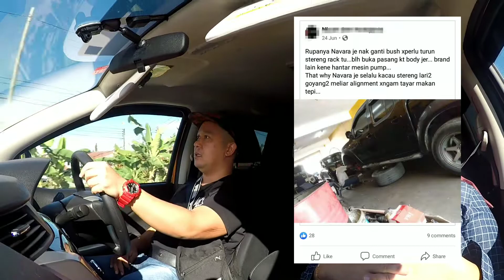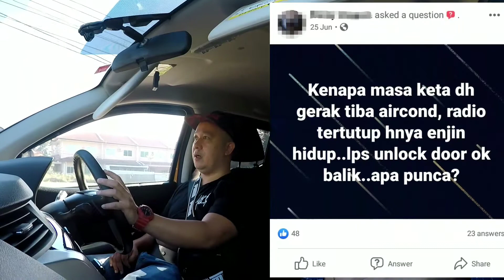Penutup Kisah Navara NP300 3 kali Breakdown | Nissan Navara NP300 SE 2019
Cerita mengenai pengalaman membeli kereta baru dari Nissan yang sememangnya banyak memberi banyak kisah yang semestinya umpama mimpi ngeri. 3 kali berturut2 rosak dengan masalah yang berulang. Saya berani katakan sekiranya ikhlas dalam memberi servis terbaik tidak mungkin perkara berulang sebanyak 3 kali. Nissan service centre Sibu